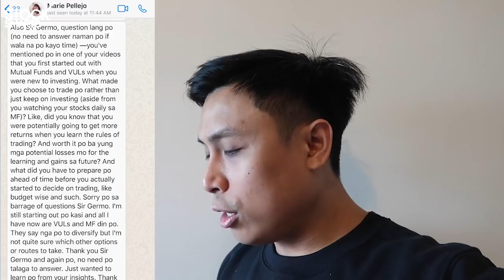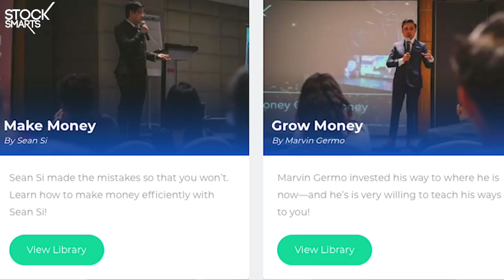WHEN IS THE BEST TIME TO INVEST IN THE STOCK MARKET?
In this video I answer a question that was sent out by Marie!

She was asking about my stock market backstory. She was asking for the best time to invest in the stock market?

This video is for people who have savings already and have other investments.

For those who want to know more when is the best time to invest in the stock market, then this video is of you!

ONLINE COURSES

28 A Roxas Chua Circle Pacific Village, Muntinlupa City, Metro Manila, Philippines